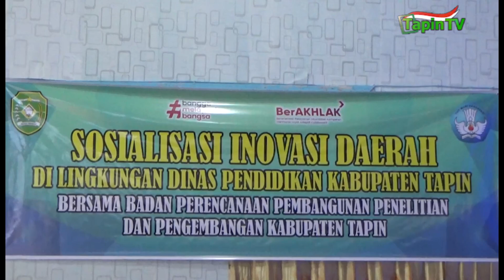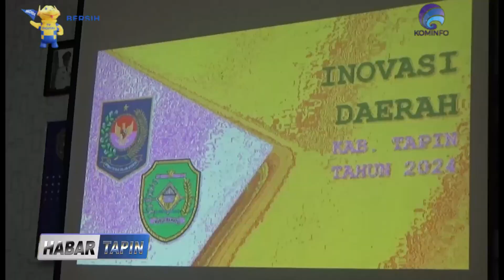SOSIALISASI INOVASI DAERAH DILINGKUP DISDIK TAPIN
TURUT MELIBATKAN SEBANYAK 18 GURU PENGGERAK ANGKATAN 7 / KEPALA SEKOLAH SD HINGGA PARA KABID DAN SEKRETARIS DISDIK TAPIN // DINAS PENDIDIKAN KAB. TAPIN BERSAMA BAPPELITBANG KAB. TAPIN / MENGGELAR SOSIALISASI INOVASI DAERAH DILINGKUP DISDIK TAPIN TAHUN 2024 // DIHARAPKAN DENGAN ADANYA SOSIALISASI INI / DAPAT MEMACU PARA GURU DI KAB. TAPIN / AGAR MAMPU MENGHASILKAN INOVASI DAERAH PADA SETIAP SEKOLAH/ BAIK DARI JENJANG TK / SD HINGGA SMP //